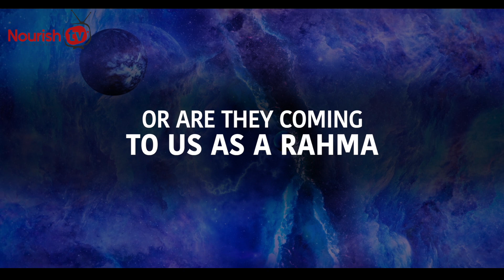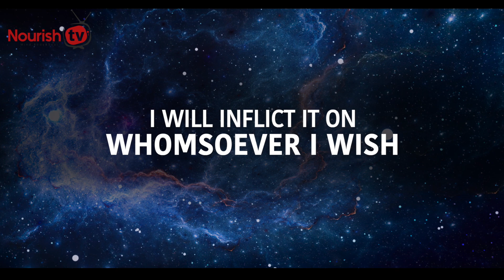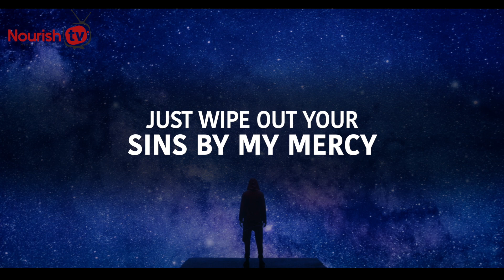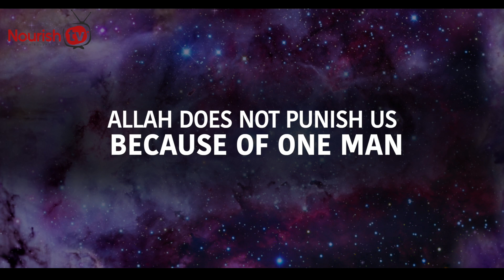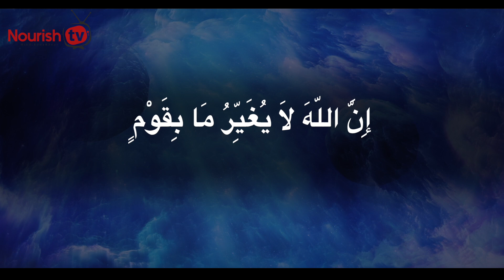1 HUGE SIGN THAT ALLAH IS ANGRY WITH YOU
1 HUGE SIGN THAT ALLAH IS ANGRY WITH YOU